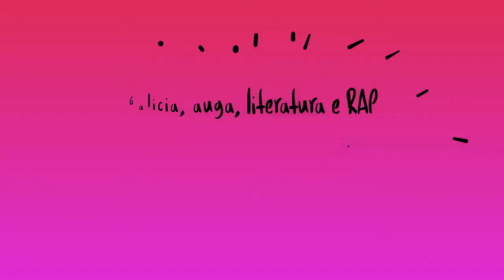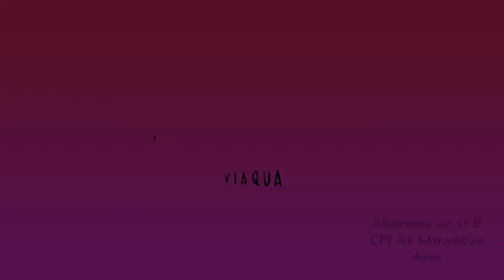5º B Galicia, auga, literatura e Raap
IV CONCURSO “GALICIA, AUGA, LITERATURA E RAP”  PROGRAMA PRENSA-ESCUELA – VIAQUA 2017/2018